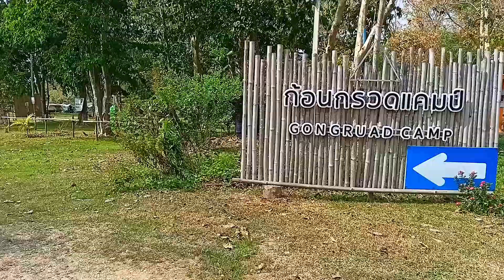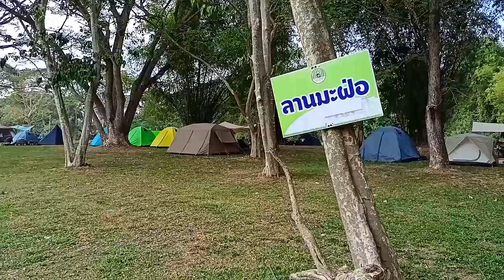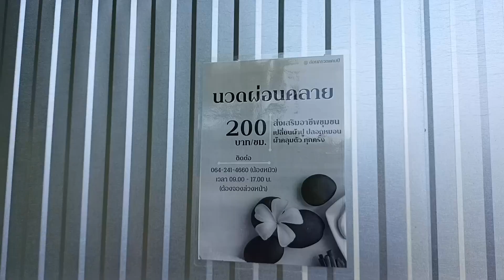ก้อนกรวดแคมป์ นอนชิวริมน้ำ